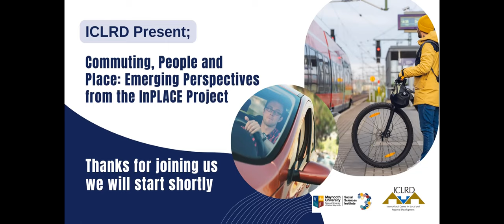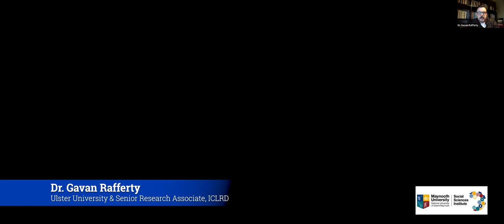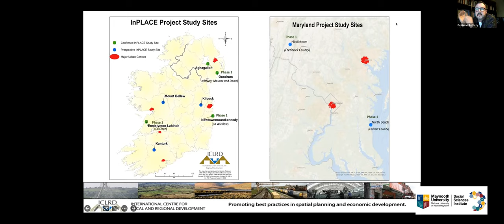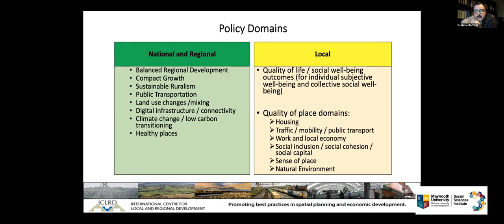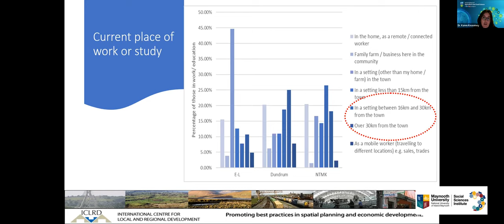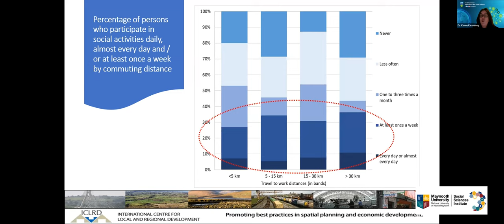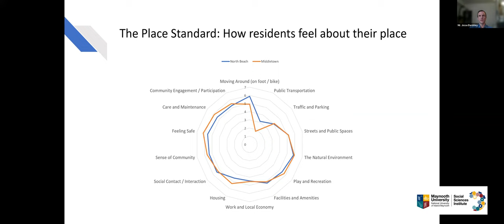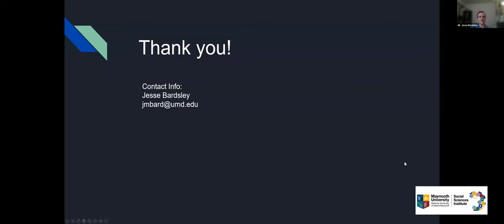Commuting People and Place Emerging Perspectives from the InPLACE Project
One of the most significant transformations in the socio-economic geography of Ireland in recent decades has been evident in the changing geographies of population and of employment, which have brought about a new spatial relationship between homes and workplaces. This transformation has been led by the restructuring of the economy, and the shift in employment towards high technology manufacturing and knowledge-intensive services. While the phenomenon of commuting has grown rapidly, research on its impacts (as distinct from its drivers or causes) has failed to keep pace.  The two-year InPLACE research project, led by ICLRD, responds to this gap in our understanding.  The InPLACE project is examining the effects of outcommuting on small settlements, using a case-study approach focused on selected communities from across the island of Ireland (Northern Ireland and the Republic of Ireland) and the State of Maryland, US.

This webinar offers initial reflections from the first phase of this research programme – focusing on three small towns across the island of Ireland and two in Maryland.  Analysing fieldwork conducted in the midst of the COVID-19 pandemic, including periods of lock-down and re-opening, the research aims to unpack the complexity of the impacts of pre- and post-COVID commuting on the economic, social and spatial characteristics of ‘commuter towns’ and identify key policy domains where the emerging issues identified through this fieldwork has relevance.

Moderator
Prof. Gerrit-Jan Knaap, Professor of Urban Studies and Planning and Executive Director of the National Center for Smart Growth Research, University of Maryland & Executive Director of ICLRD

Welcome by ICLRD Chair
Ms. Mary MacIntyre OBE

Speaker 1: The InPLACE Project: Commuting Patterns and their Impact on Place - An Overview
Dr. Gavan Rafferty, Lecturer in Spatial Planning and Development, Ulster University & Senior Research Associate, ICLRD

Speaker 2: The Changing Spatial Relationship between Home and Work - Reflections from the Island of Ireland
Dr. Karen Keaveney, Head of Rural Development and Assistant Professor in the School of Agriculture and Food Science, University College Dublin & Senior Research Associate, ICLRD

Speaker 3: The Impact of COVID-19 on Commuting Patterns - Reflections from Maryland
Mr. Jesse Bardsley, Graduate Student in Community Planning and Research Assistant at the National Center for Smart Growth, University of Maryland & Research Associate with ICLRD

Q&A